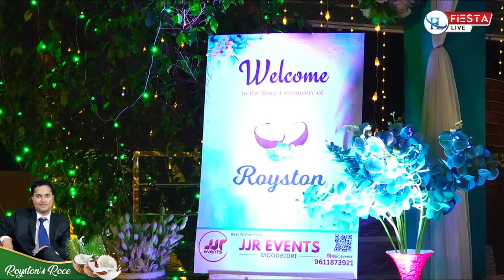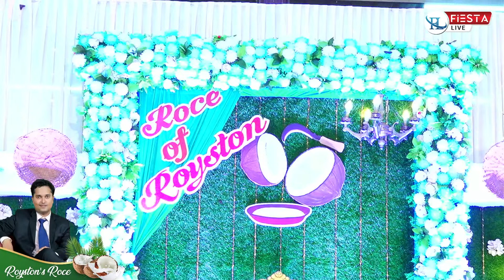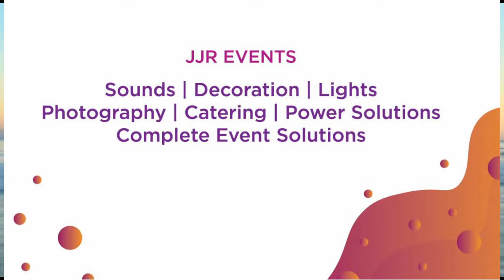Roce Ceremony Of Royston | Watch LIVE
Live Streaming On FIESTA LIVE |

 Let us Help you reach your audience online